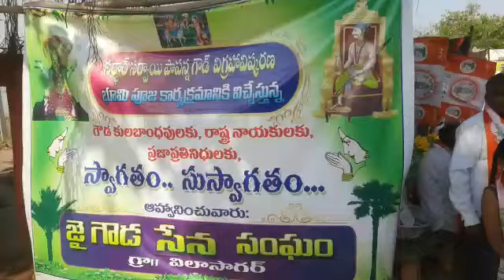JÀI GOUDA SENA BARI RAYALI BOINIPELI MANDALAM VILASAGARLO AJCHANELVMD SUBCRIBE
Video from Anjaiah